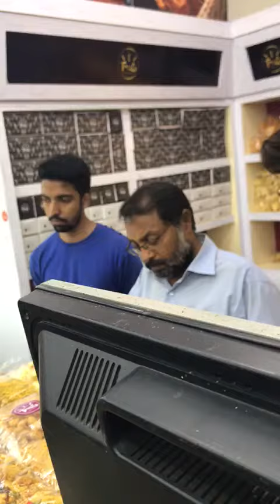Dukan Dar Ki Choti C Galti Aur Kya Kar Diya Customer Ne